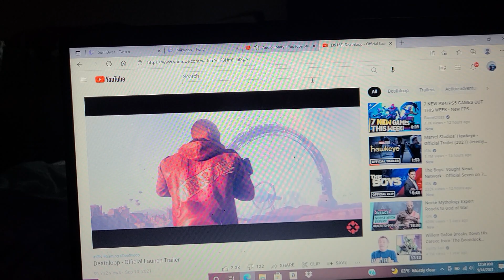DEATHLOOP TRAILERRR TRAILER